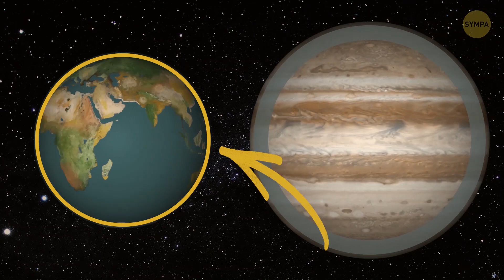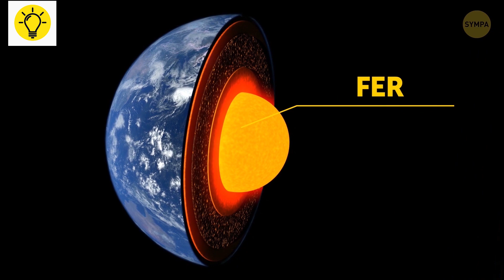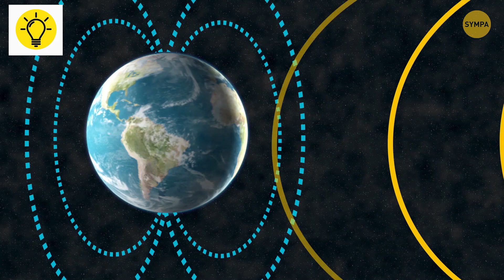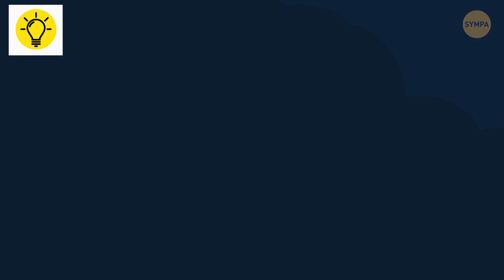45 Faits Sur Les Planètes Plus Surprenants Que La Science-Fiction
Que se passe-t-il juste au-dessus de nos têtes, dans l'espace ? L'espace ne contient presque rien, mais il n'est pas complètement vide. C'est là que se trouvent tous les astéroïdes, les comètes, les planètes, les étoiles et les galaxies. Et ils sont si éloignés et fascinants en même temps. Que savons-nous d'eux ?

Par exemple, savais-tu que Vénus possède des volcans boucliers, des coulées de lave étendues et quelques volcans inhabituels appelés dômes en crêpe qui ne sont pas présents sur Terre ! Il pleut également de l'acide sulfurique sur Vénus, alors que sur Jupiter on peut assister à des pluies de diamants ! Quelle planète précieuse !